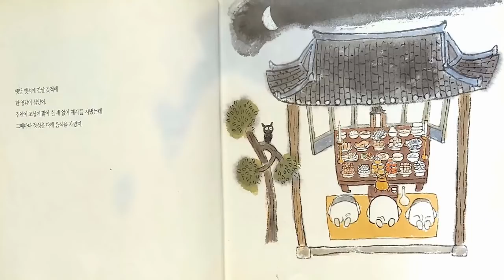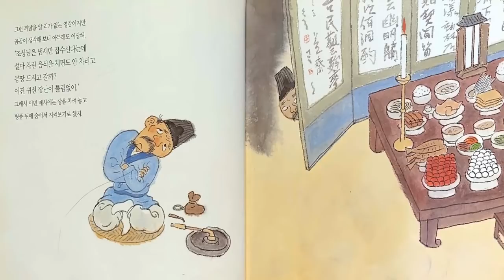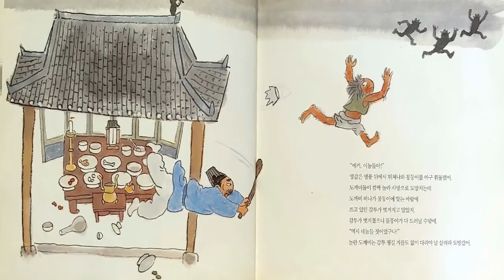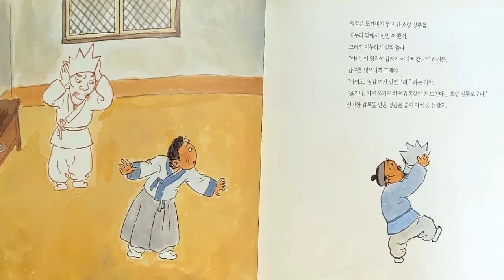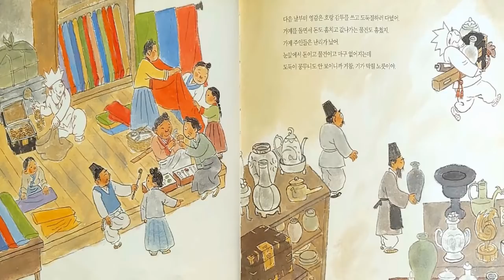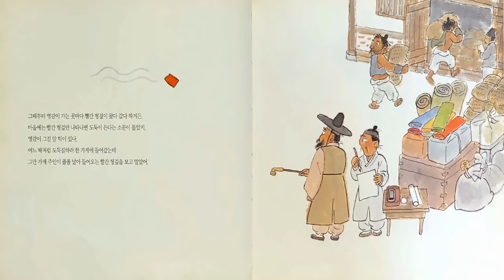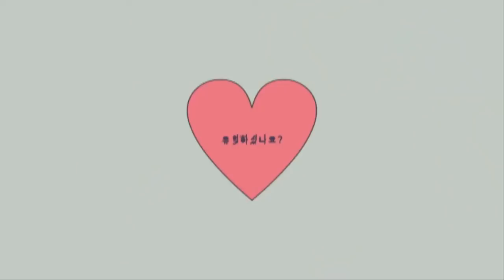[전래동화] "호랑감투" / 추천동화 / 인기동화 / 유익한 동화 / 엄마표동화구연 / 목소리 연습 / 감정연습